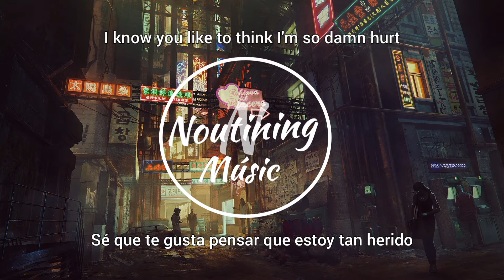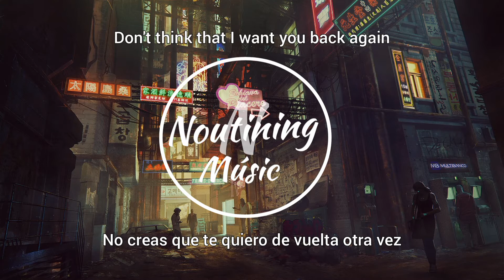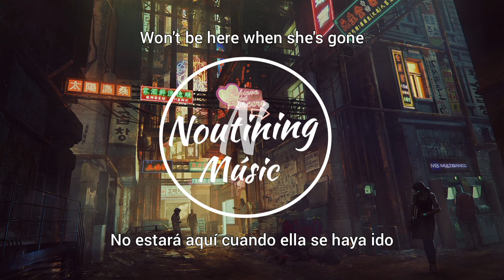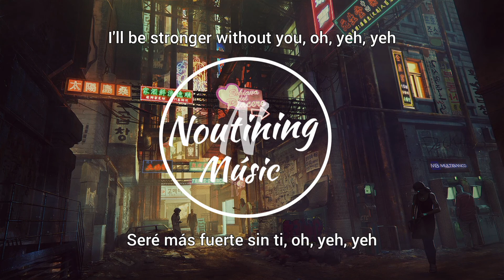BÖ & Shadowkey - Stronger (feat. Chelsea Paige) (Lyrics) Español - English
Pará más :D